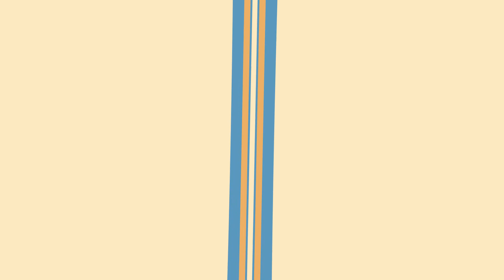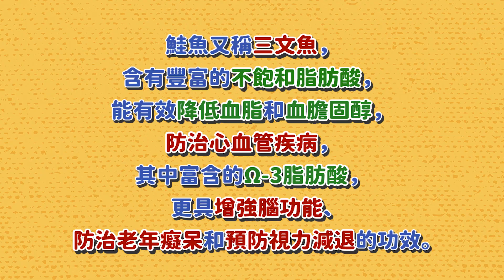入秋好料【鮮菇煎鮭魚】鮭魚金黃裡嫩、佐鮮菇，溫潤口感超美味！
「還在煩惱入秋吃什麼？」
「教你鮭魚怎麼配！」
新鮮的鮭魚不管是乾煎、
紙包烘烤、還是拿來煮湯
總是飯桌上最受大家歡迎的一道菜！
這次簡單哥除了煎鮭魚
再搭配一些綜合鮮菇
那鮮甜爽脆的口感
不禁讓人醉倒在這迷人的滋味啊！

🌈簡單哥小技巧：鮭魚又稱三文魚，含有豐富的不飽和脂肪酸，能有效降低血脂和血膽固醇，防治心血管疾病，其中富含的Ω-3脂肪酸，更具增強腦功能、防治老年癡呆和預防視力減退的功效，而擁有這麼高CP的營養價值，因此鮭魚也享有“水中珍品”的美譽喔！
（今日份量：1人份 ）
🥣需要準備的材料🥣
👉鮭魚菲力1片
👉醬油 2大匙
👉味醂 1.5大匙
👉橙汁 30克
👉松茸菇 60克
👉水 2.5大匙
👉米酒 1.5大匙
👉蔥花 6克
👉太白粉水 適量
👉鹽巴 適量
👉胡椒 適量
🥣可調整食材🥣
👉芝麻 1(1/4小匙)
👉七味粉 適量

①調醬汁將味醂、米酒、柳橙汁、醬油、水、七味粉拌勻
②鮭魚劃皮後，皮面向下煎至焦脆後翻面
③松茸菇下鍋一起拌炒
④鮭魚煎熟後，倒入醬汁
⑤加入些許太白粉水勾薄芡，即可起鍋淋在鮭魚上
❤️簡單哥感謝大家的觀看❤️
🍳粉絲敲碗的鍋子資訊🍳
簡單哥目前使用的鍋子是
「德國雙人290週年小紅鍋」
百貨專櫃與MOMO購物網已經上市哦✨